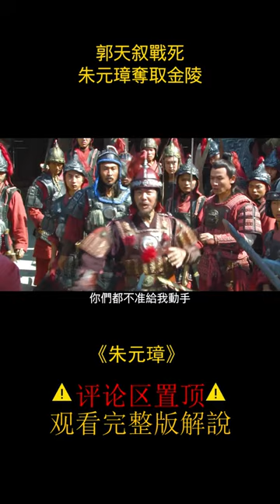《朱元璋》朱元璋自主創業，得李善長如虎添翼 电影解说 影视 2/3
簡介：朱元璋：元朝末年，天下大亂。朱元璋自幼父母雙亡，淪為乞丐，後又遁入空門。他走投無路，參加了義軍，從此南征北戰，一步步走上了中國歷史的舞臺。朱元璋心思縝密，把徐達、湯和等一批將才籠絡在自己身邊，對李善長、劉伯溫等文人禮遇有加。在鄱陽湖大水戰中，他以少勝多，一舉消滅了勁敵陳友諒，創建了明朝